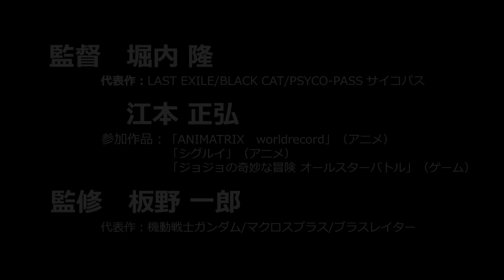第10話「ヤマデロイド」トレーラー/日本アニメ（ーター）見本市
第10話「ヤマデロイド」告知映像/日本アニメ（ーター）見本市

スタジオカラー・ドワンゴが贈る短編映像シリーズ「日本アニメ（ーター）見本市」の第10話「ヤマデロイド」トレーラーです。
第10回の今作は銭形警部など数々の有名キャラクターの声を担当する、山寺宏一が作中で熱唱致します！笑いあり涙ありの傑作、是非ご覧ください！

1月26日（月）22時より、制作スタッフが作品を解説する番組「日本アニメ（ータ--ー）見本市―同トレス―」をニコニコ生放送にて放送いたします。

「日本アニメ（ーター）見本市―同トレス―」第11回生放送…

■「ヤマデロイド」とは…
‹スタッフ›
監督　堀内 隆　江本 正弘
監修　板野 一郎
アニメーション制作　グラフィニカ

‹概要›
「心を込めて歌います。」

■日本アニメ（ーター）見本市とは…
スタジオカラーとドワンゴが贈る短編映像シリーズ企画です。様々なディレクター陣によ--る、オリジナル企画・スピンオフ企画・プロモーション映像・MusicPVなど、ジ-ャ-ンルを問わず愛と勢いで創りきる数々のオムニバスアニメーション作品を毎週金曜日-に1-話ずつ公開します。

・解説生放送「日本アニメ（ーター）見本市―同トレス―」…